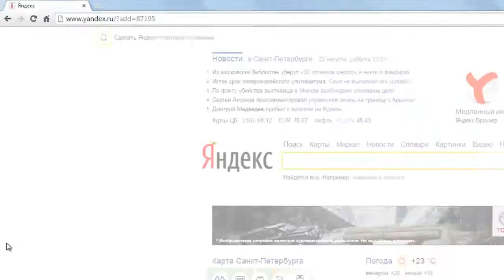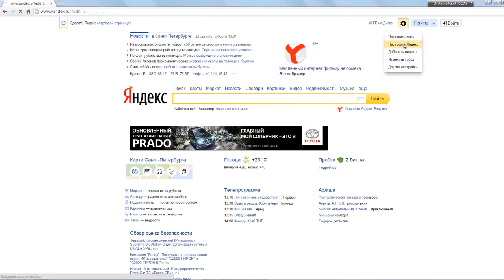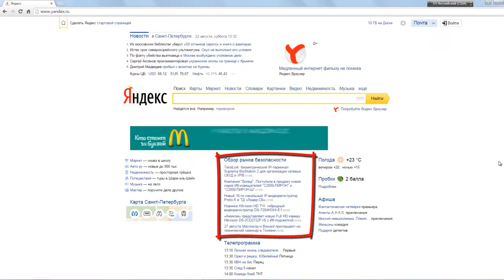О рынке безопасности - любителям изящного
Обзор рынка безопасности - так называется виджет Яндекса Данный ролик предназначен тем любителям изящного, кто хотел бы по собственному вкусу разместить этот виджет на первой странице Яндекса. Чтобы узнавать о новостях рынка безопасности, получая при этом эстетическое наслаждение.